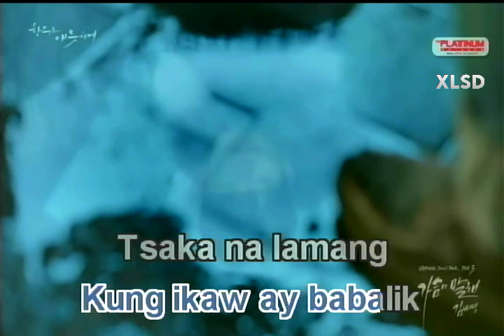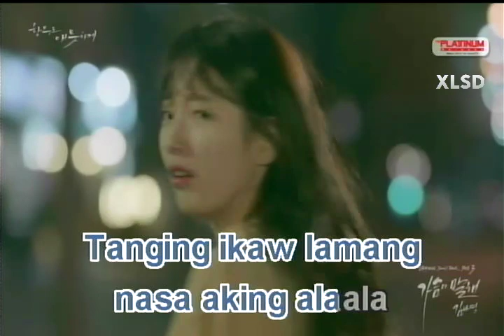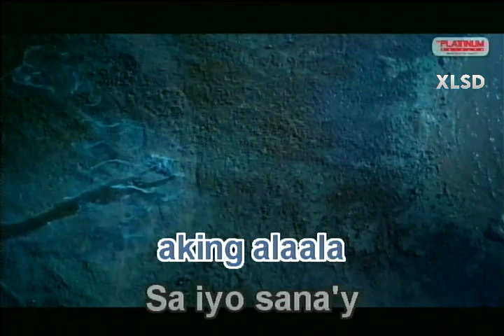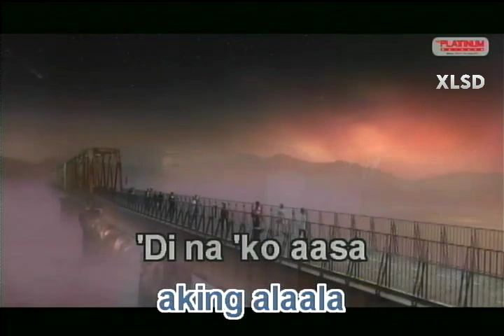'DI NA KO AASA PA - Introvoyz | Karaoke Version | Platinum Piano XL SD